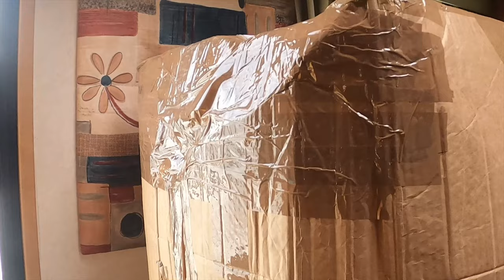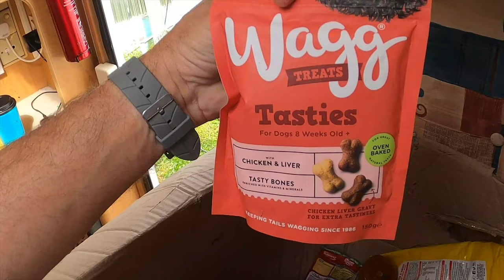Rome's Beauty Isn't Just The Colosseum And Ancient Wonders....The Whole City Is Stunning - ITALY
Today I walk to the Colosseum, as far as I've walked in many years and it was well worth it. A beautiful walk to see one of the worlds most iconic buildings and a pint in an Italian pub.

IF YOU WANT TO SEE WHAT LIFE IS LIKE IN EUROPE LIVING IN A MOTORHOME OR CAMPER. COME ALONG WITH ME!!

Motorhome Life Europe

Comments will be much appreciated and a thumbs up would be great.

Equipment used to make this video:

Camera 1. DJI Osmo Pocket
Camera 2. DJI Osmo Pocket 2
Camera 3. GoPro Hero 9 Black
Drone. DJI Mavic Mini
Desktop PC - Dell XPS Tower 11th Gen Intel® Core™ i5-11400 processor(6-Core, 12M Cache, 2.6GHz to 4.4GHz)